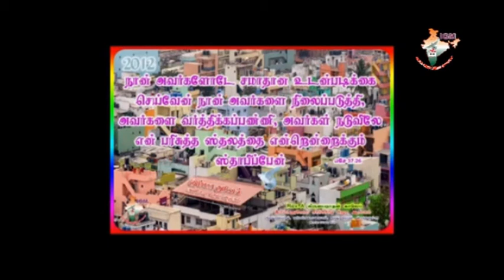Palm Sunday Rally -2018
Immanuel Gospel Prayer House
Rev A. Kirubainathan
bangalore